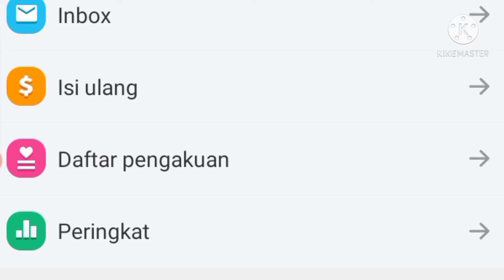Bermain blockman go (Bedwars & Hide and seek) bersama kakakku "Bedwars indonesia"